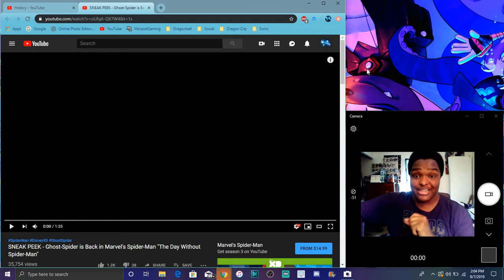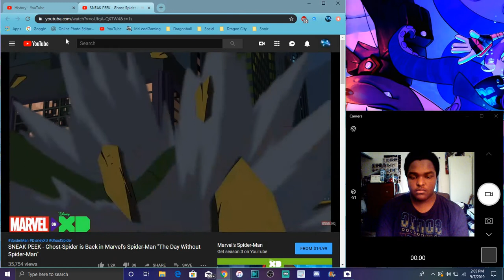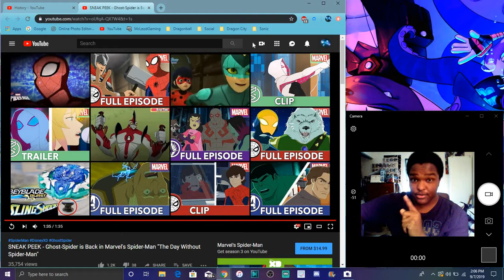AYE SNEEK PEEK TIME & NANI New Marvels Spiderman Episodes MY FULL REACTION